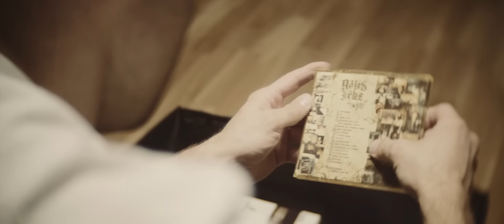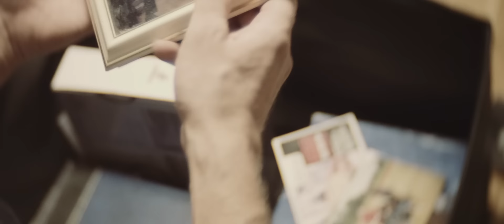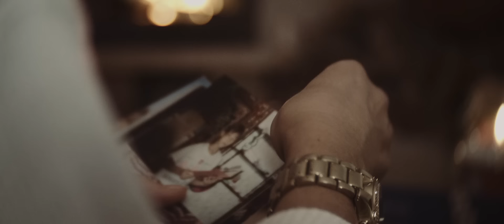MESA "Durvis Vaļā" (Dod Pieci 2017 himna)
Video operators un montāža: Ivars Burtnieks
Režisors: Gatis Irbe
Papildu balss: Kaspars Jansons
Mūzika: Arstarulsmirus, Kaspars Jansons
Ieraksts un skaņu režija: Jānis Šmēdiņš
Teksts: MESA